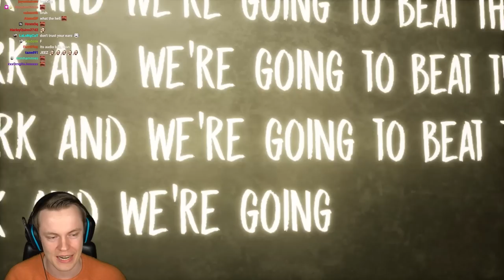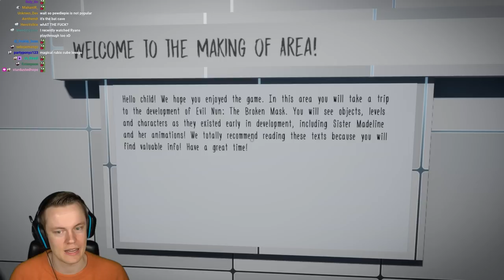Honey Wake up, New Granny Just Dropped and It's Terrifying - Evil Nun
Welcome to EVIL NUN the Broken Mask! This is a game very similar to Granny where you have to escape a crazy old lady whose trying to hammer you. This game was SO MUCH better than I expected! I cannot wait to play future updates for this game.